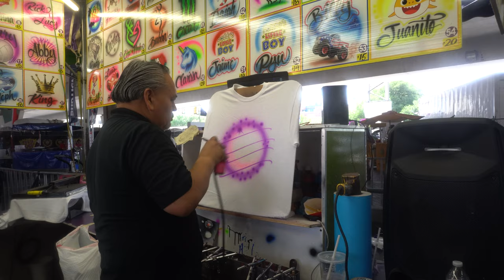Clutch Investment Group Celebrates San Antonio Fiesta 2023